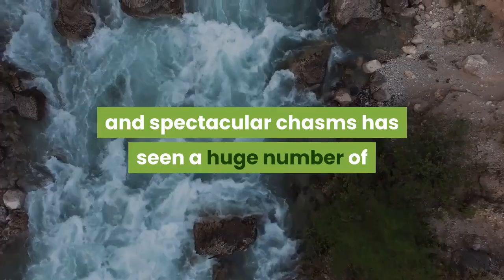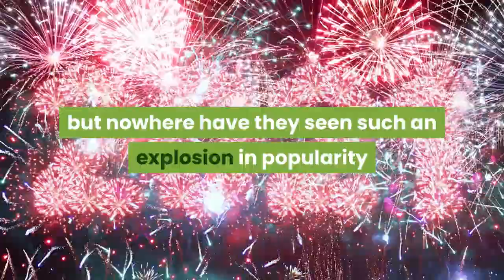Tourist Left Clinging On For Life As Glass Bridge Breaks Up In China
The novelty of feeling like you’re walking on air, floating above precipitous and spectacular chasms has seen a huge number of glass-bottomed bridges spring up across the globe. But today that moment of elation turned to horror for one unlucky man after the bridge he was walking on fell foul to the weather, with several glass panels dropping out of the bridge around him, mid walk. The bridge in question, the 330-foot-high (100 meters) span at Piyan Mountain in Longjing City, China, was struck by gale-force gusts of 90+ miles per hour according to the local tourism department. The winds blew out several glass panels and left the unfortunate tourist trapped, clinging on to the frame for dear life for half an hour, until he could be rescued by a combination of brave climbing and the help of local firefighters, police and forestry and tourism personnel. In the end the man escaped physically unharmed, although he has been sent to hospital for assessment and counselling, according to state media. Videos posted to social media platform Weibo show the man holding onto the bridge surrounded by gaping holes where glass panels used to be, while social media has been alight with startling images. Glass bridges and other glass-bottomed attractions have become more and more popular at natural and manmade attractions around the world, from the Grand Canyon skywalk to the Void glass box that hangs high over the Aguille du Midi in the French Alps, but nowhere have they seen such an explosion in popularity as China where around 60 have been built since 2016 alone. However, in recent times weather has created concern over the integrity of many with videos showing some swinging wildly in bad winds. Chinese state media has reported that local governments were preparing guidelines to limit the boom in construction, with strict technical standards and recommendations imposed to stop building them in earthquake zones. Perhaps the most famous such bridge is in the city of Zhangjiajie northwest of China’s Hunan Province, which hangs a vertigo-inducing 1,000 feet (300 meters) above the ground and stretches for 1,400 feet (430 meters) between two cliff faces. The longest and highest in the world when it launched, it has since been eclipsed by the 1,725-foot-long (526 meters) spanning the Lianjiang River in Guangdong Province, also in China. The Piyan Mountain resort has been closed pending further investigation.